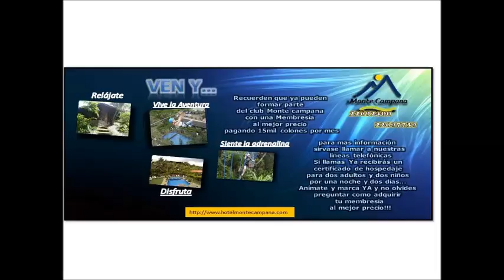Monte Campana esto te ganas marca 2222 2323